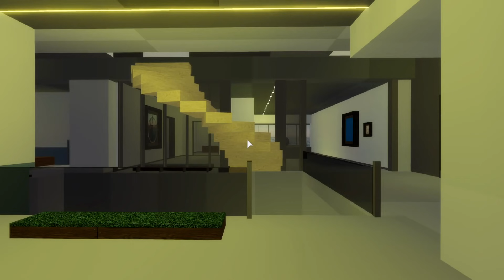PICKLE RICK'S HEIST: THE MOVIE - Piggy Movies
Oink! Welcome to an Original Piggy Movie based on Pickle Rick and Mr.P. Pickle Rick Story.